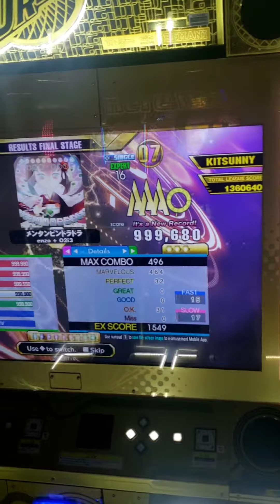メンタンピンドラドラ (Mentanpindoradora) (ESP-16) 999,680 - 32p PFC!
16 PFC #121! This is one of my favorite 16s lately, and it took a while. Either the slowdown or the ending would get me.

Running low on A3 16 i have access to. Looking at Gerbera, Concertino, and m1dy soon...